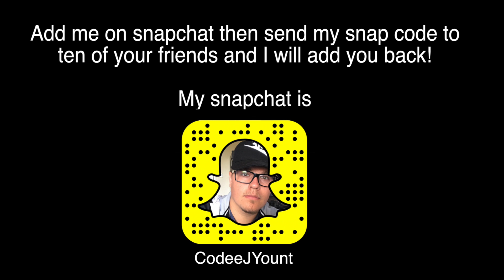READING MY GIRLFRIEND'S INSTAGRAM COMMENTS!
Wow. I just read some of the most foul comments on my girlfriends instagram.

FAN MAIL:
CODEE YOUNT

I'M IN NEED OF SERIOUS HELP! :(